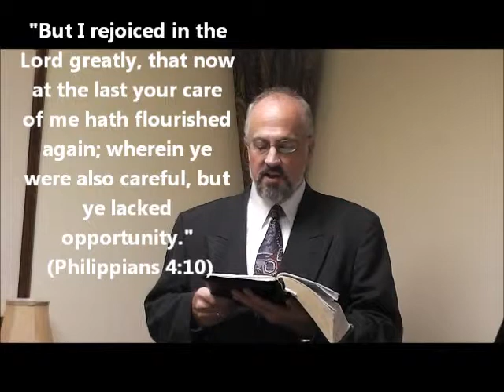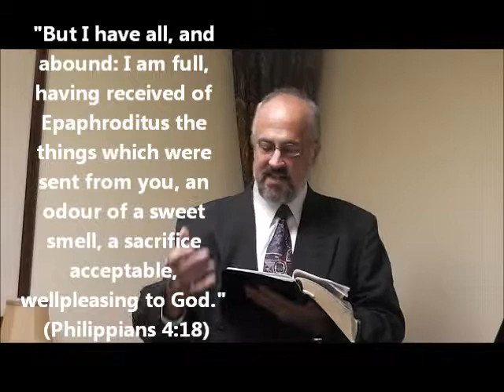My God Shall Supply All Your Needs...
Philippians 4:19 - "But my God shall supply all your need according to his riches in glory by Christ Jesus."

This is another passage that is regularly taken out of context.  Watch this video and see the character of the people the Apostle Paul is speaking to.